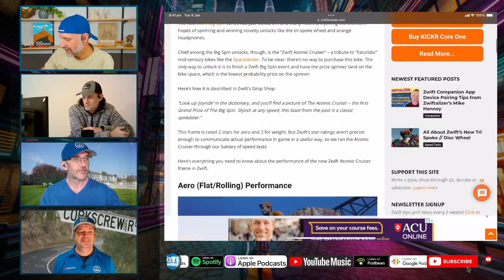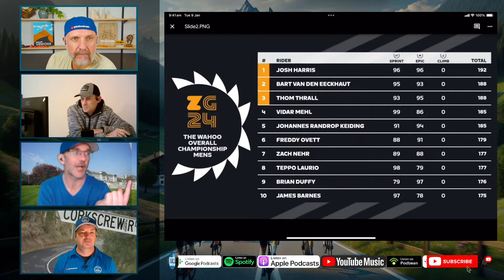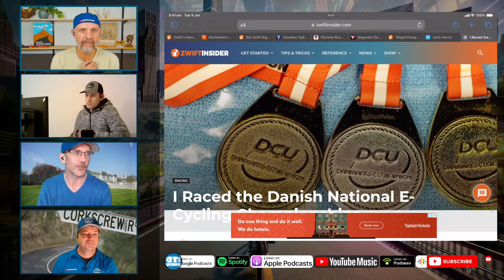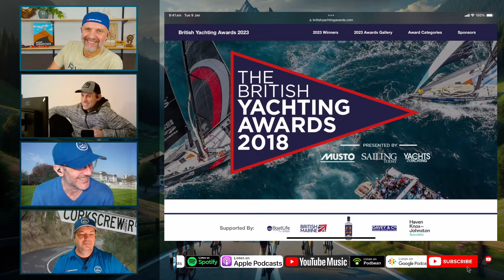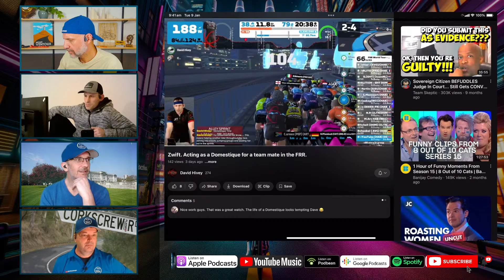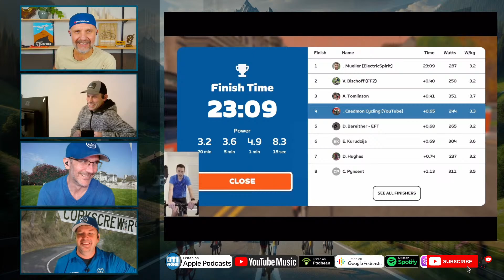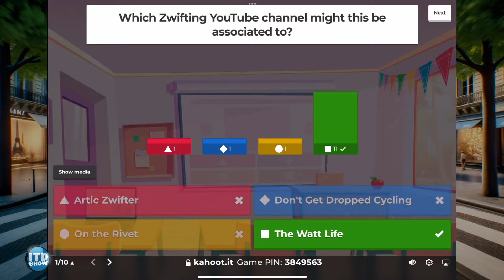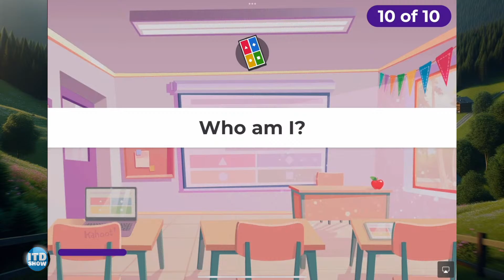E43 | Guest David Hivey | The Big Spin Ride Hack | Has Nathan survived FRR | Quiz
Welcome back to the Number #1 Zwift/Cycling/Racing podcast on Youtube Episode No. 42

In this week's show:
1) Sailor, Airsofter and Youtuber David Hivey is our special guest
2) The Big Spin ride series
3) Zwift Games update
4) Also don't forget about our quiz at the end show - Can you beat the experts??

Our Channels:
Nathan Krake @OnTheRivet
Rob Bane: @ZwiftyZwifter
Andrew Hudson: @HuddoThePaceline
David Hivey : @DavidHiveyZwift

00:00 Start
03:00 Intro
03:40 Audio gremlins
04:43 Audio returns - how are we all
07:45 David Hivey with no audio
08:31 David Hivey with audio!
09:35 5 Vs 5 chat
10:43 Nathan's FRR update
18:36 Is Domestiquing for lower cats ethical?
23:33 The art of domestiquing
24:32 The Big Spin Hacks
27:43 Big Spin items are slow!
29:51 Zwift Games update
39:53 Thomas' big day out
43:29 David Hivey
44:32 David and boats
49:12 Domestiquing details
50:29 The most important piece of Zwift Craft
54:05 ART racing team
55:15 David's Youtubing
57:25 David's best race
1:00:40 Race preparation
1:01:34 Sunday Roast - Caedmon Cycling
1:06:51 Raging Rob - the angry kaboom
1:11:47 Quiz - How well do you know...your Zwifting Youtubers
1:23:46 Sub-aquatic triumphs
1:27:09 Next weeks plans

Our podcast is now available where ever you find your favourite podcasts including: